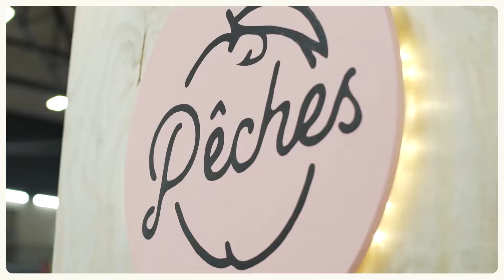Salon de pêche à la mouche à Trois-Rivières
Un autre salon de pêche à la mouche mémorable à Trois-Rivières vient de se terminer. Merci à tout le monde qui est venu nous voir et surtout félicitations aux filles de Pêches pour le lancement de leur nouvelle image et leur projet qui uni les femmes adeptes de la pêche à la mouche en provenance des 4 coins du Québec! Non seulement on peut voir plus de jeunes dans l’industrie, mais il y a également plus de femmes qui en font partie grâce à de belles initiatives comme ça. On espère que vous avez apprécié cet événement autant que nous et on se dit à la prochaine.

Merci également à : Loop Tackle, Gaspé Fly Co. et Bière Boréale!